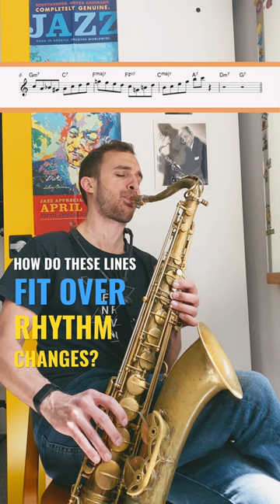So HOW EXACTLY do these bebop lines work over rhythm changes? - style of Sonny Rollins & Sonny Stitt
So HOW EXACTLY does using these kinds of bebop lines work over seemingly complex bebop harmonic changes? Something that reminds me about Somny Rollins, Sonny Stitt, Charlie Parker…
In my experience, fluency of the lines is more important than focusing on the chords of every measure. That does NOT mean that you can just play any Cmaj7 lick over the first 4 bars of the A section of rhythm changes and it is gonna work. No!
It is more of a fluent anticipation of the upcoming chord changes and some clever harmonic substitutions that work over the basic I-VI-ii-V turnaround, and most importantly keeping the cadential areas (dominant to tonic) clear.
For this reason I included the original harmony of rhythm changes over my phrases, so you can see my approach. Even though it seems to be all over the place, it actually works very well, if you look at the correct spots 😉
The key is to focus on the areas, where harmony changes back to a tonic - so the moment between bar 2&3 (G7 leading to Cmaj7), the end of bar 4 (G7 leading to G-7 or C7) and bars 5-6 (C7 to Fmaj7) and then towards bar 7 (leading back to the tonic Cmaj7).
Not clear?